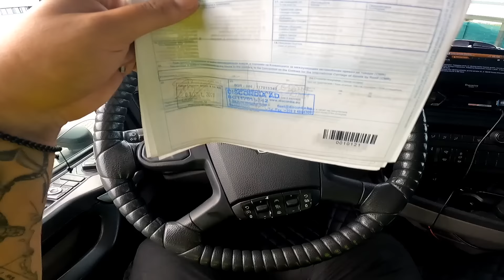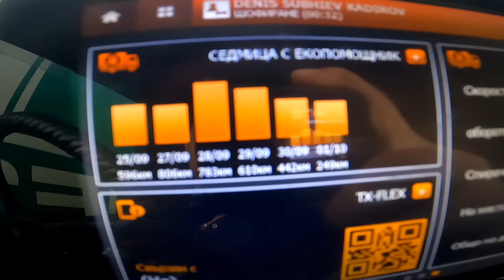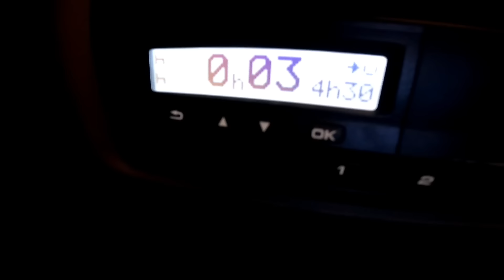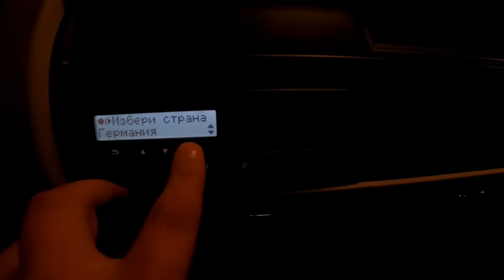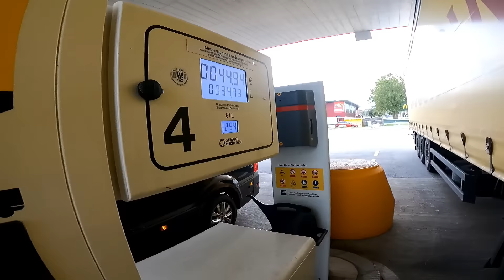Дългоочакваният курс до Падуа,Италия | Denis Kadirow TruckVloger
Ако се интересувате от този тип видеа, пишете ми в коментарите, за да продължа да правя! Абонирайте се, за да се забавлявате и да пътуваме заедно! И очаквайте нови видеоклипове!  Благодаря за подкрепата!  ❤️ 👍💯💯

Снимам със GOPRO HERO 9 BLACK